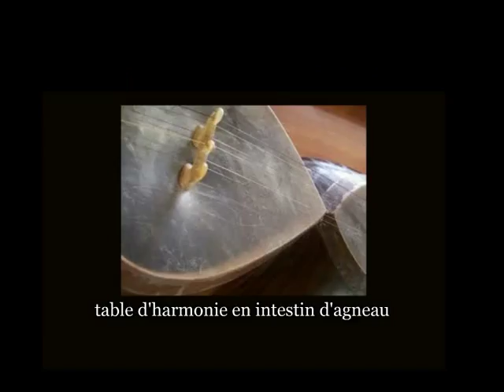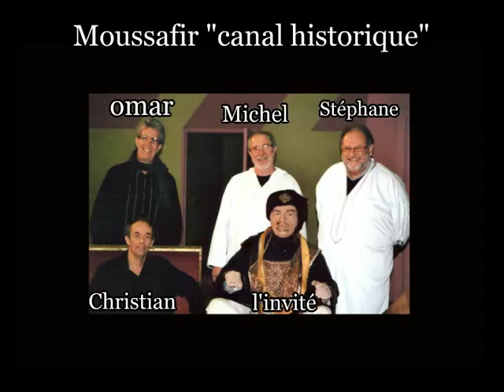zangezur par moussafir duo Oud Tar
Air arménien "Zangezour" (nom d'une montagne en arménie),par Stéphane Berdah au Oud et Michel Groppe au Tar de l'ensemble moussafir de Metz